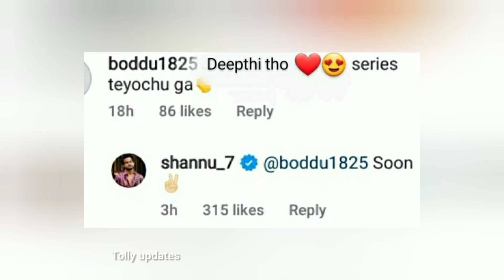shanmuk announced deepthi is part of software developer-2// కలిసి నటించబోతున్న షణ్ముఖ దీప్తి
shanmuk announced that deepthi is part of software developer-2// కలిసి నటించబోతున్న షణ్ముఖ దీప్తి